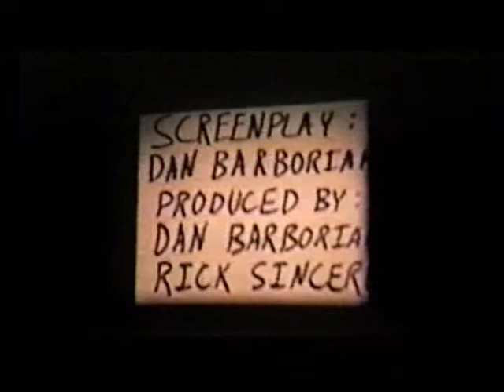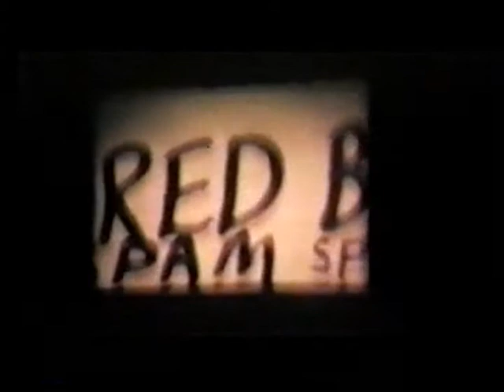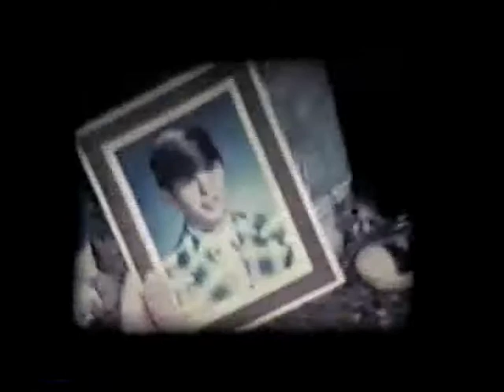MUHS Humorous Lit Project, 1976 - 'A Brief Encounter'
In the spring of 1976, several debate team members at Marquette University High School (MUHS) produced a film for Humorous Literature, an English class taught by Mr. Gregory Meuler.  Heavily influenced by Monty Python's Flying Circus, this project belongs firmly in the category of juvenilia.

This full-length recording supersedes a two-part upload originally posted to YouTube on May 21, 2007 It now includes complete end credits and no longer has a musical soundtrack.

This video was originally produced on Super-8mm film (silent), transferred to Hi-8 video and subsequently converted to digital video.  Any deterioration in quality is due to age and changes in format.